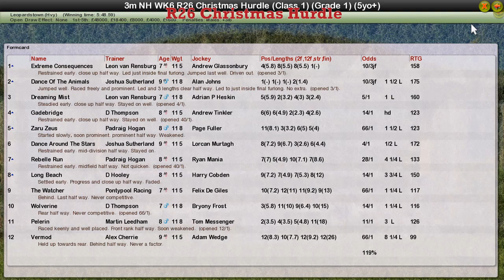NH WK6 R26 Christmas Hurdle